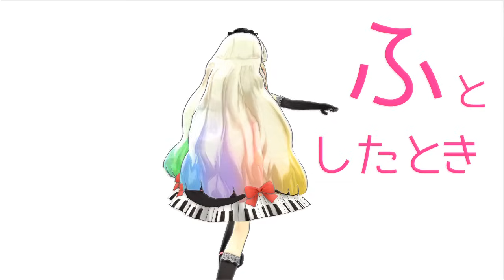【MAYU】Love Logic【オリジナル・MMD-PV】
Music, Lyrics, Movie: daniwell
3D Model: さぼてんさん

『VOCALOID3 Library MAYU』 特典スペシャルCD収録曲です。